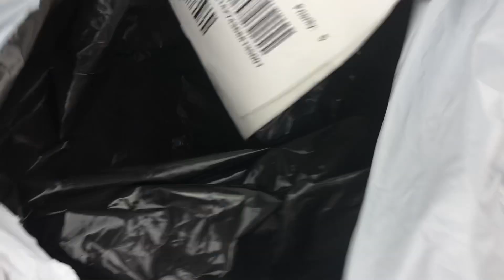Opening a sack from Columbia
Is it ehh never mind it’s Pants